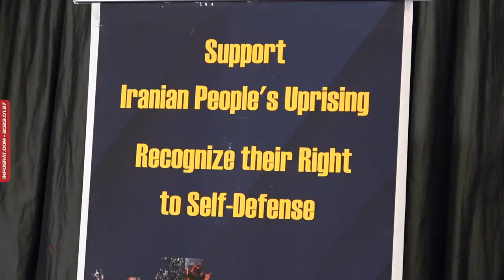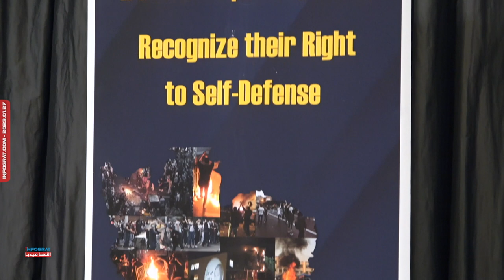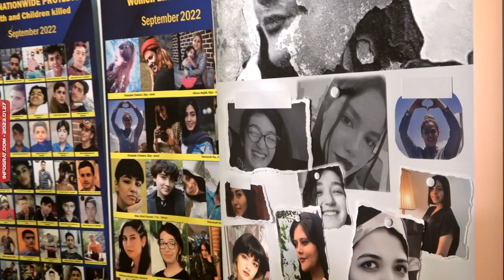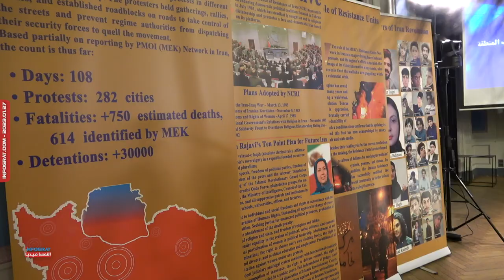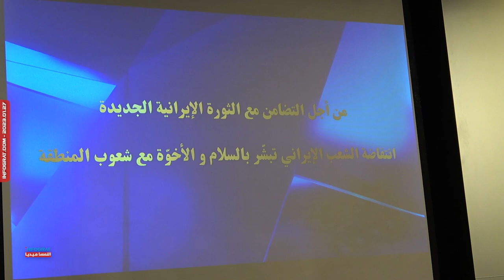مؤتمر لجنة التضامن العربي الاسلامي مع المقاومة الإيرانية بروكسل 27.01.2023